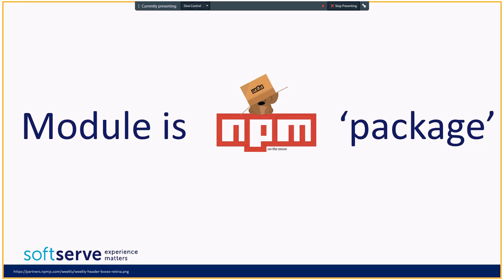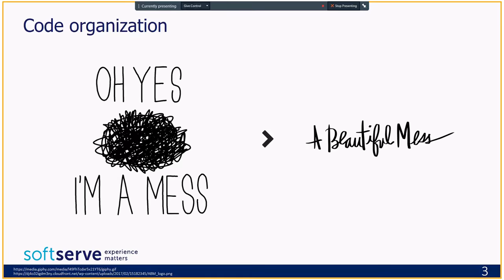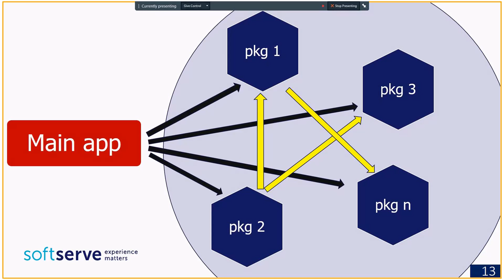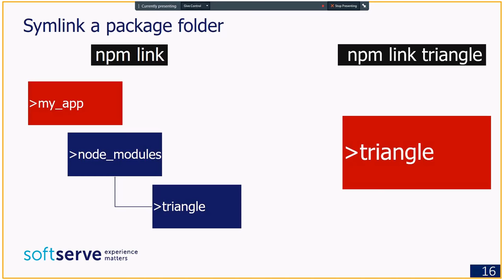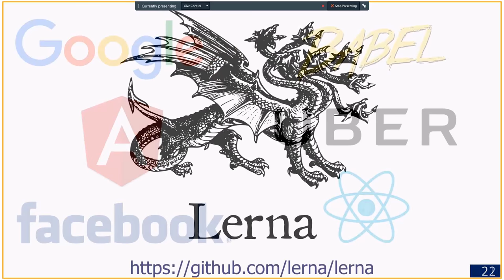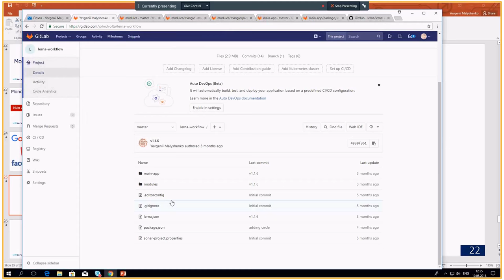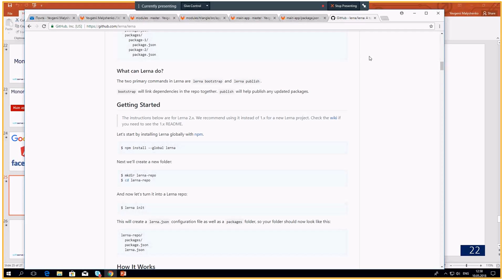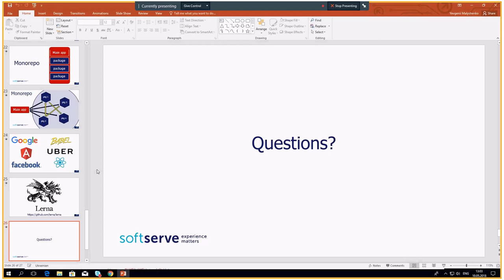Modular approach in complex Healthcare project development by Yevgenii Malyshenko (Rus)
Breaking project into modules gives a lot of advantages. Presentation describes different approaches for work with modular project